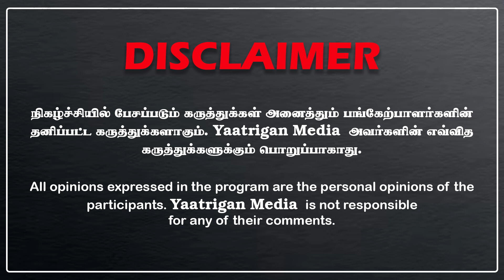பட்டபகலில் திமுக ஊராட்சி மன்ற துணை தலைவர் செய்த காரியம், அடுத்த நொடி நடந்த தரமான சம்பவம்